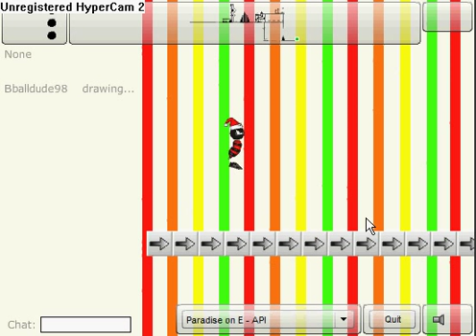Pr2:Candyland Shortcut Part 1/3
Hi Youtube I am the first one to find the santa hat shortcut but not for the propellor hat!
Well I don't know what stats u need to use so just use these(I use them)
100 speed
50 jump
and rest is accel.